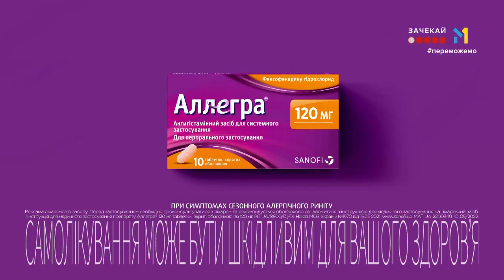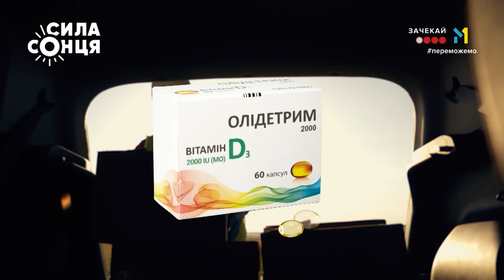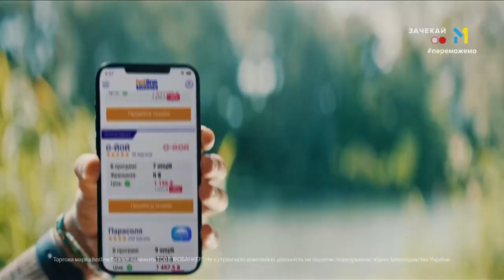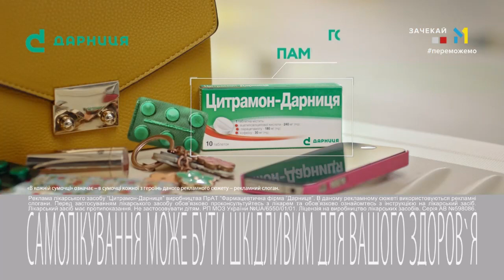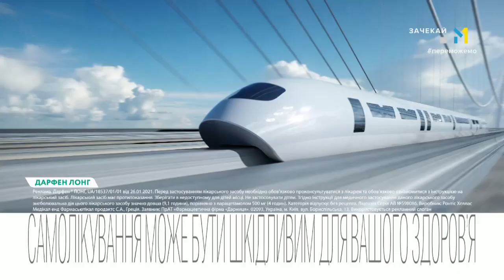M1 HD - Реклама і анонси (27.08.2022)